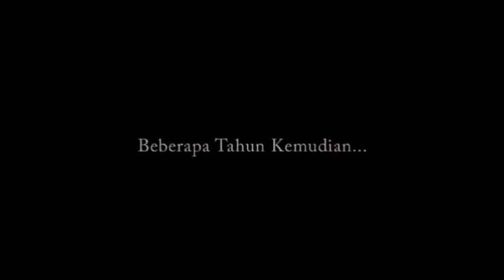FANTASTIK AMAZY (toku 🇮🇩) trailer